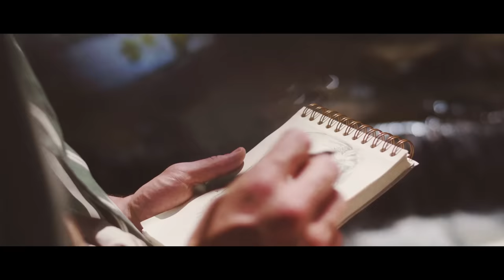GReeeN & FRINC - Einfach so (prod. IrieVibrations)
🌟"Verstehst mich nicht"  jetzt überall streamen🌟

Mix by SYRIX / Irievibrations Rec.

Video Credits:

Felix Sturmberger: Regie, Produktion, Postproduktion
Florian Schwarz: Kamera
Philipp Pölz: Kameraassistent
Gunther Mühlehner: Flugaufnahmen
Thomas Schrenk: Set Design, Artwork
Reschberger Feschn: Steiler Style

Special thanks to:
Lisi, Marta, David, Jürgen, Christoph Jung

Philipp Hirtenlehner: Fotografie